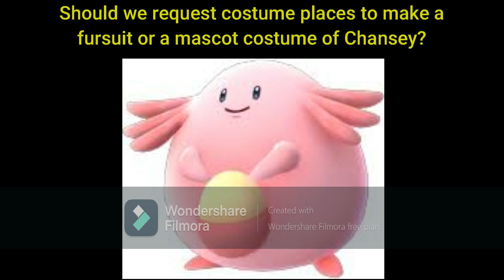What Are Your Opinions On This #179 (Chansey)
We want to know, in your opinion, if you can ask someone to make either a custom fursuit or a custom mascot costume of this character.